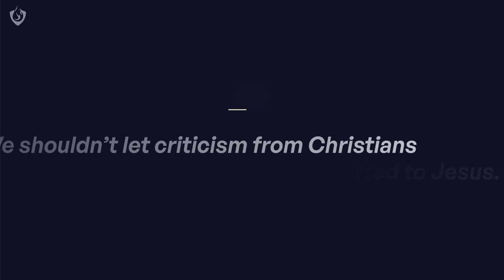Occult SUPERSTAR Kat Von D Leaves The New Age For JESUS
Takeaways from Kat Von D's salvation:
1. Plant the seeds of faith in children.
"Train up a child in the way he should go: and when he is old, he will not depart from it." Proverbs 22v6

2. Spirituality without Scripture is toilet water
"There is a way that seems right to a man, But its end is the way of death." Proverbs 14v12

3. True repentance produces fruit.
"Therefore bear fruits worthy of repentance". Matthew 3v8

4. Water baptism is an outward expression of inward decision.
"Then Peter said to them, “Repent, and let every one of you be baptized in the name of Jesus Christ for the remission of sins; and you shall receive the gift of the Holy Spirit." Acts 2v38

5. We shouldn’t let criticism from Christians get to us when we are committed to Jesus.
"I say to you that likewise there will be more joy in heaven over one sinner who repents than over ninety-nine just persons who need no repentance." Luke 15v7

"But when they saw it, they all complained, saying, “He has gone to be a guest with a man who is a sinner.” Luke 19v7

“But he was angry and would not go in. Therefore his father came out and pleaded with him." Luke 15v28

6. Salvation starts the process of sanctification. Being saved doesn’t mean you’re perfect, it means you’re growing.
"As newborn babes, desire the pure milk of the word, that you may grow thereby." 1 Peter 2v2

Chapters:
0:00 - Who is Kat Von D and what is her background?
2:09 - How did she become a Christian?
4:10 - Why she is against drinking alcohol
6:09 - 1. Plant the seeds of faith in children
6:47 - 2. Spirituality without Scripture is toilet water
8:10 - 3. True repentance produces fruit
9:30 - 4. Water baptism is an outward expression of an inward decision
10:30 - 5. We shouldn’t let criticism from Christians get to us when we are committed to Jesus
12:15 - 6. Salvation starts the process of sanctification. Being saved doesn’t mean you’re perfect, it means you’re growing
13:50 - Final thoughts